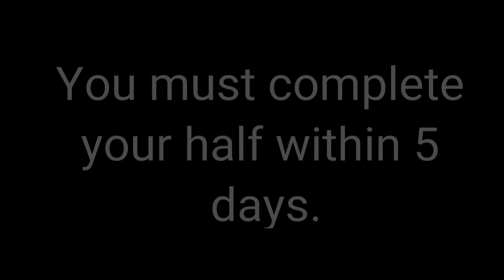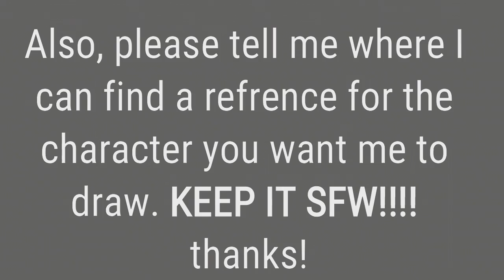Art Trade with Oddball- CLOSED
EDIT: Closed as of 12/15/17. Oddball's and Caraway's designs here are outdated.
Watch till the end. EVERYTHING MUUUUST BE SAFE FOR WORK!